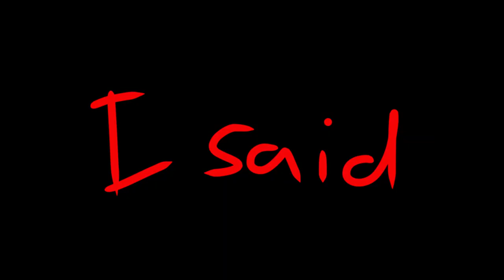Saint Bernard // BSD Beast!Atsushi animatic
Uhhh...hello this is my first animatic and all i can do for now...